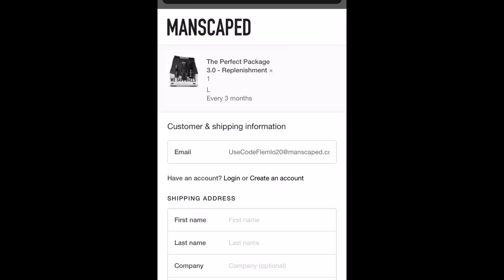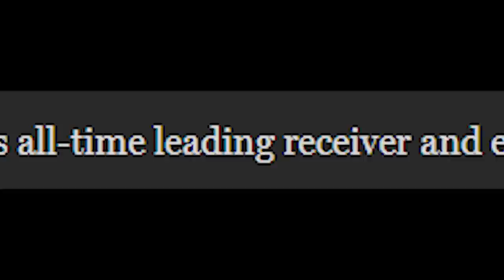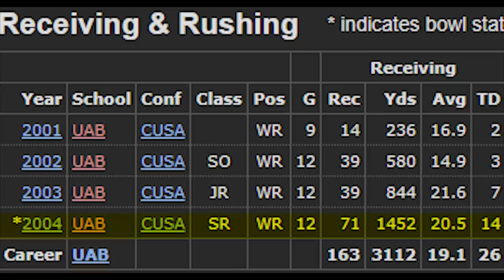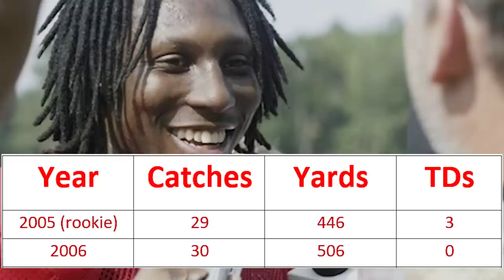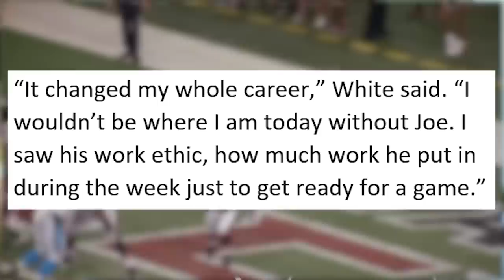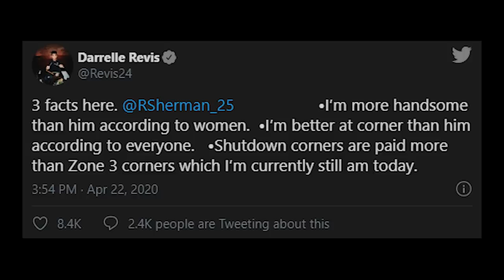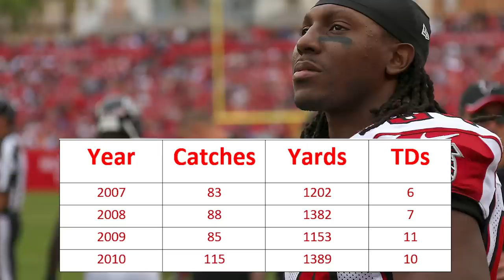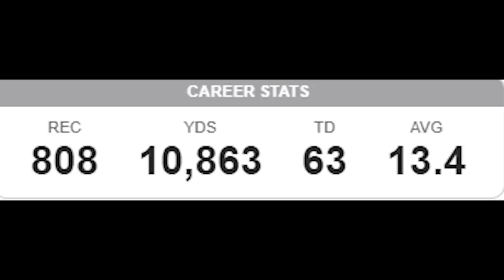What Happened to Roddy White? (From Too Small to Play, To Atlanta Falcons Legend)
Roddy White is an Atlanta Falcons legend! Here is the story of his career.